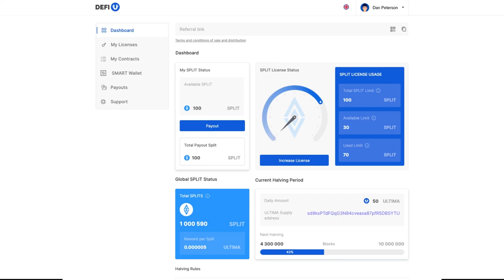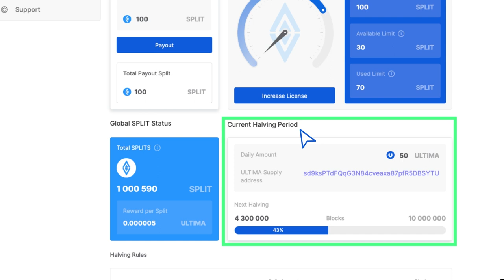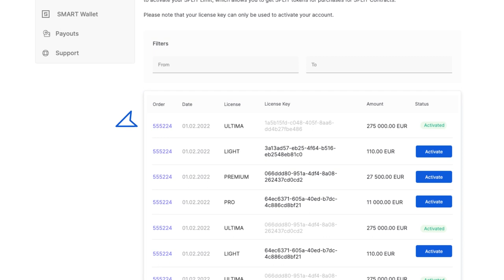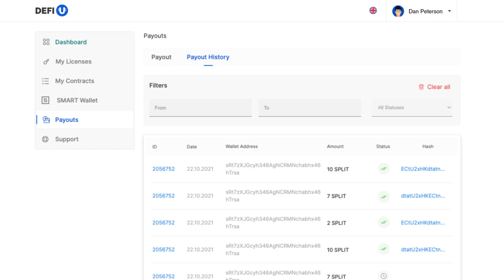Panoramica delle funzionalità del sito DeFi-U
In questo tutorial ti presenteremo le funzionalità del sito web DeFi-U.

DeFi-U è una tecnologia blockchain che permette agli utenti di interagire direttamente con la rete blockchain e di guadagnare ricompense in Ultima per l’holding di token SPLIT. Si tratta di un modo veloce, automatizzato e, soprattutto, redditizio di ottenere Ultima per ogni membro della community, che conta già quasi 3 milioni di persone da tutto il mondo!